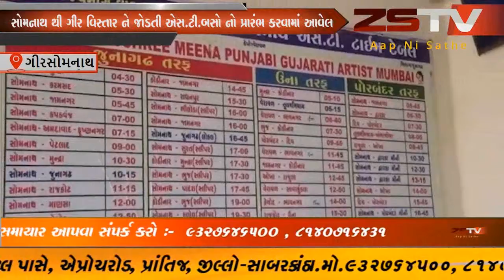આજ રોજ પ્રવિત્ર યાત્રાધામ સોમનાથ થી ગીર વિસ્તારના યાત્રાધામો